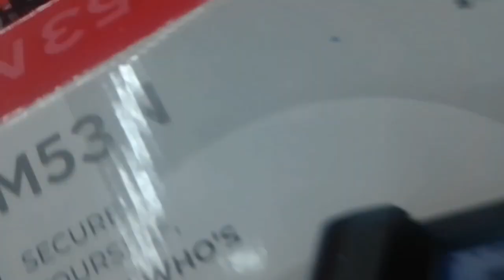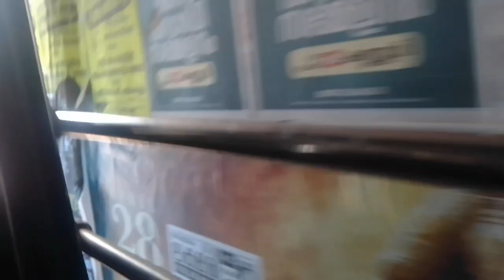വരൂ...നമുക്ക് ഒരു purchase ന് പോയാലോ 🤩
purchase vlog .